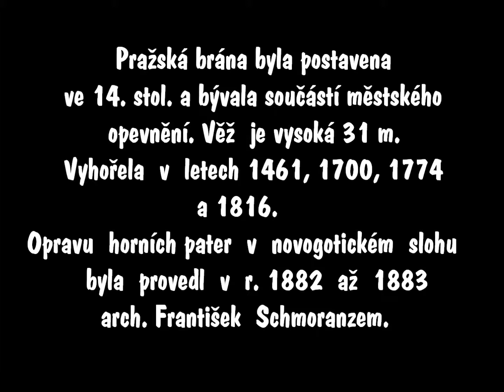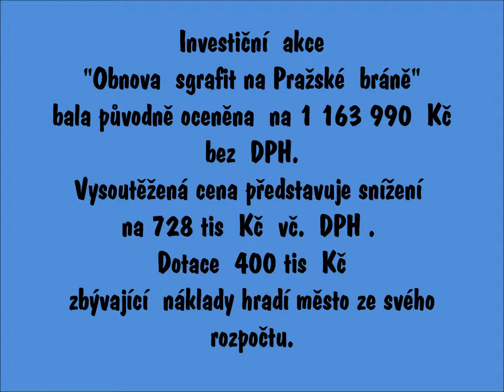Vysoké Mýto obnova sgrafit na Pražské bráně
Postup prací na obnově freskosgrafitové ozdoby